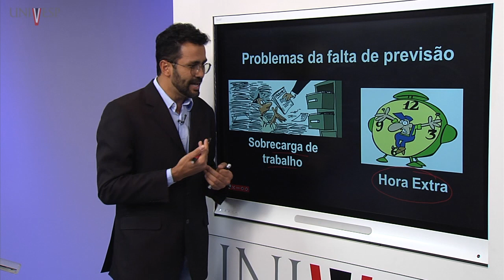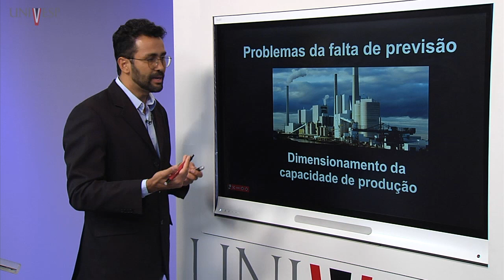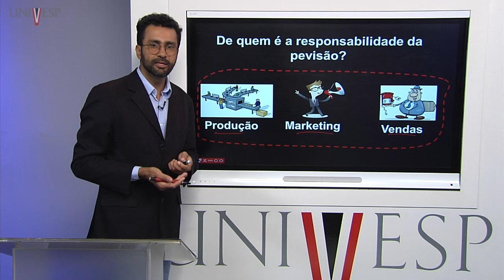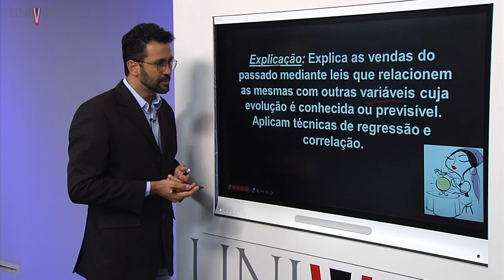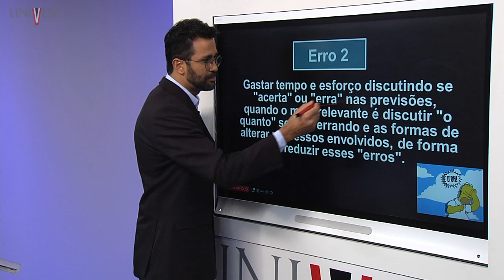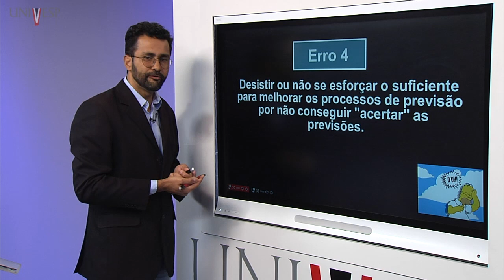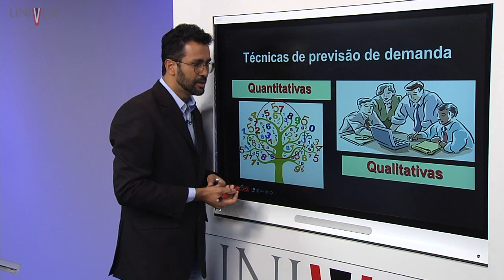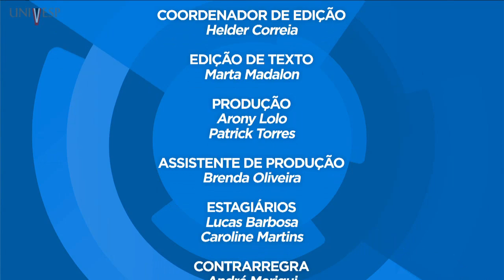Planejamento e Controle de Produção I - Aula 05 - Previsão de demanda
Disciplina: Planejamento e Controle de Produção I - EPP-101
Univesp - Universidade Virtual do Estado de São Paulo
Professor responsável pela disciplina: Alessandro Lucas da Silva
Playlist da disciplina: